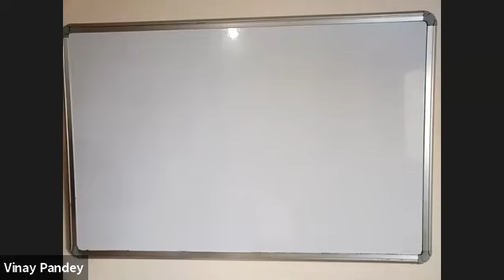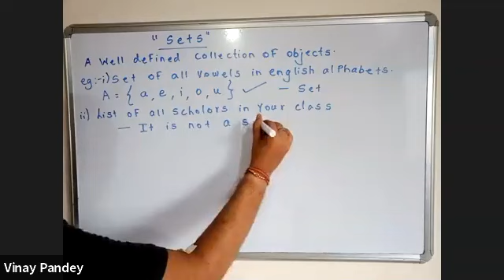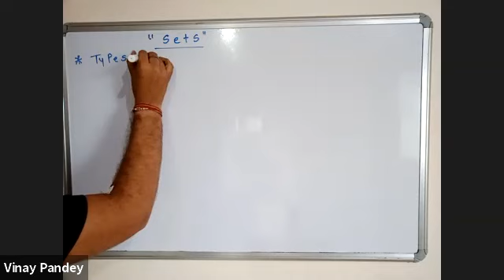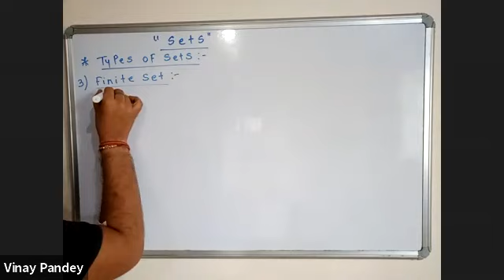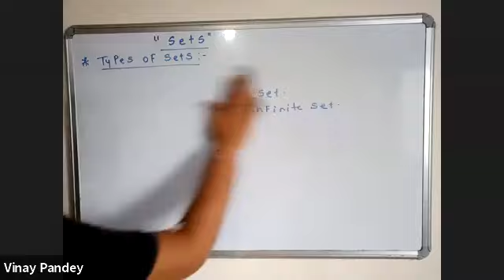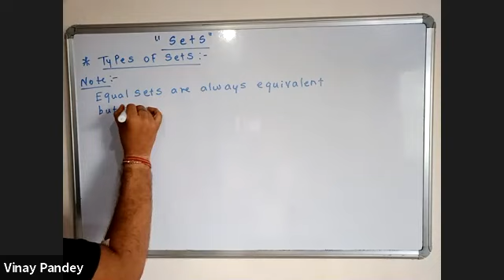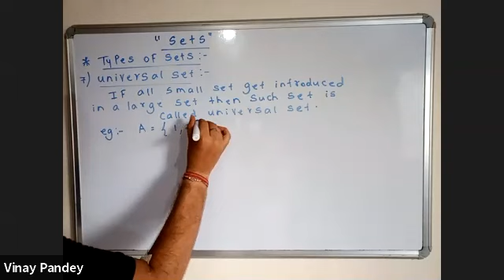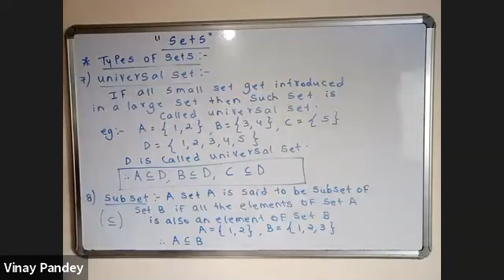XI - Math Sets and Relation Lecture - 01